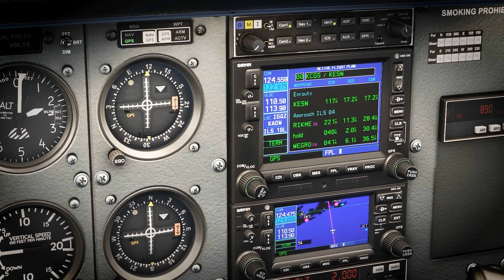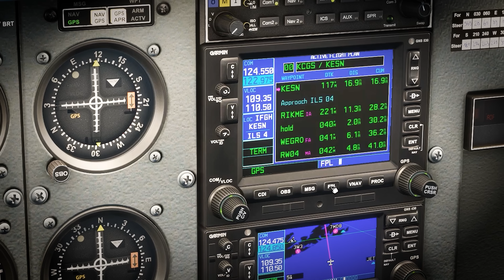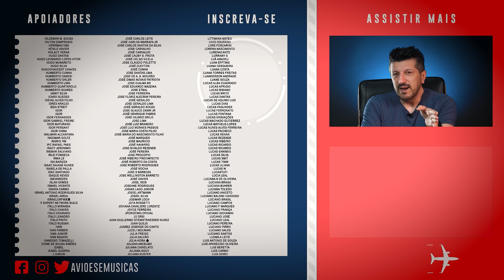O último salto de 16 PARAQUEDISTAS | EP. 1249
O último salto de 16 PARAQUEDISTAS | EP. 1249 - Nesse vídeo, Lito Sousa nos conta como um pequeno erro de cálculo resultou em um grande desastre que levou a vida de 16 paraquedistas.

Acesse - As primeiras 200 pessoas que baixarem o app da Nomad com o cupom AVIOES40 ganham até 40 dólares de cashback realizando a sua primeira remessa em até 15 dias após abertura da conta.

Este é mais um vídeo do Aviões e Músicas com Lito Sousa, que foi supervisor internacional de manutenção de aeronaves em uma companhia aérea americana por mais de 35 anos e agora piloto privado. Especialista em Fatores Humanos na Aviação e Safety, Lito Sousa desenvolveu sua metodologia única que já tirou o medo de voar de mais 5000 pessoas e agora abriu a uma escola para formação de profissionais do futuro, mecânicos de aeronaves, com parceria com muitas empresas aéreas.

Mídia Social
✈ Twitter\X: Avioesemusicas

Apresentação e criação: Lito Sousa
Idealização e direção: Mila Seidl
Produção: Camila Dourado, Carolina Bogner
Captação e Motion: Henrique Garcia
Edição: Marco Hartmann
Roteiro: Bia Carapeto e Lito Sousa
Marketing: Bruno Triaquim e Larissa Alves
Vinheta de abertura: Maurício Duarte (@mauriciodgs) / Ivo Duran (@ivoduran)
Motion graphic: Henrique Garcia